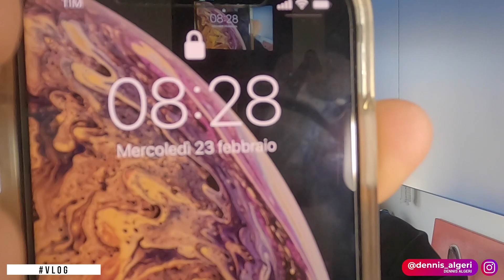Provo la Dieta di CRISTIANO RONALDO - EAT LIKE - Full Day of Eating CR7 | VLOG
Nuovo format vlog Full Day of Eating " Provo la Dieta di...".
In questo format vi mostrerò la dieta, ovvero cosa mangiano abitualmente o in determinato periodo varie celebrità del calcio, cinema e web.
Oggi andrò a provare la dieta del mio mito CR7 "Cristiano Ronaldo", dieta molto pulita da ben kcal 3400+...

New format vlog Full Day of Eating "Eat Like...".
In this format I will show you the diet, that is what various celebrities from football, cinema and the web eat habitually or at a certain time.
Today I'm going to try the diet of my myth CR7 "Cristiano Ronaldo", very clean diet with 3400 + calories...